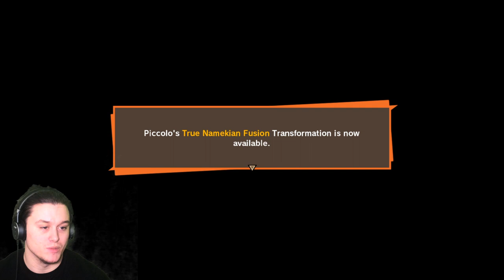WE KISS!! | Dragon Ball Z Kakarot #16